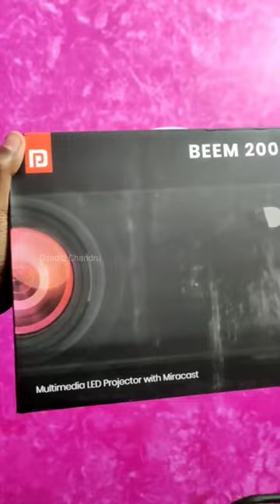Projector 💥 150 inch Theatre Effect la Movie Pakkalam 💥 Candid Chandru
protronics projector 📽️

Youtube Beginners below mentioned product for useful to you